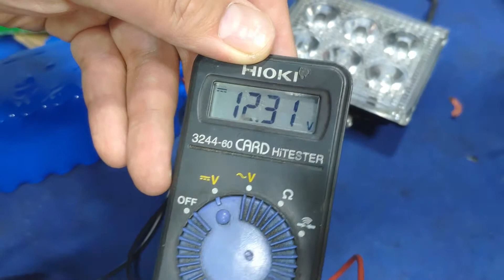중고 18650으로 파워뱅크 만들기1/2 how to remake 18650 part 01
how to remake 18650
3s7p (12.6V_20300mAh)
 powerbank